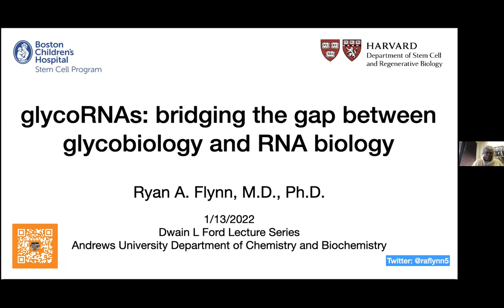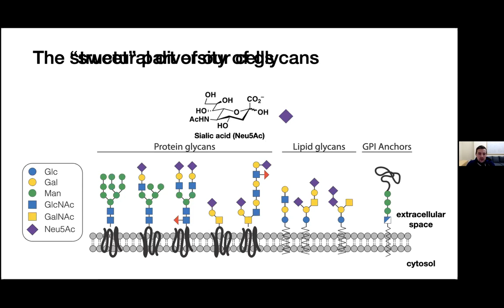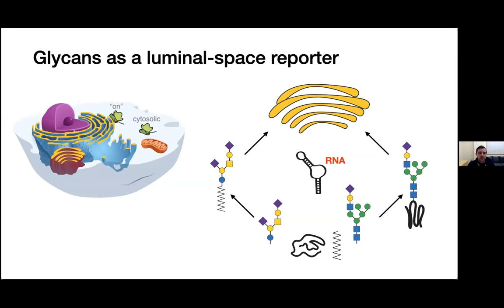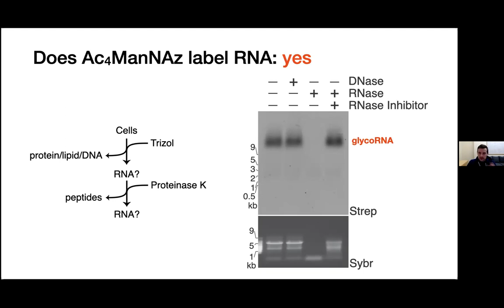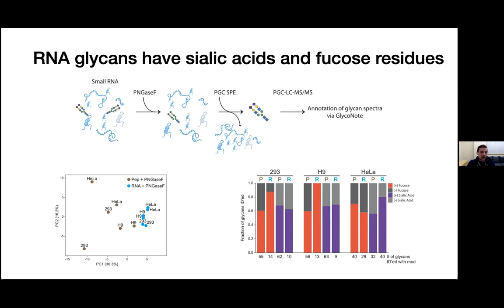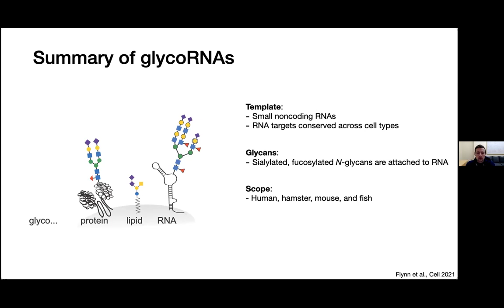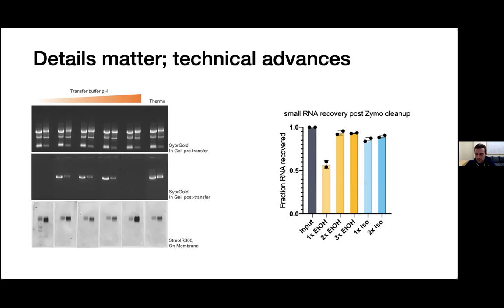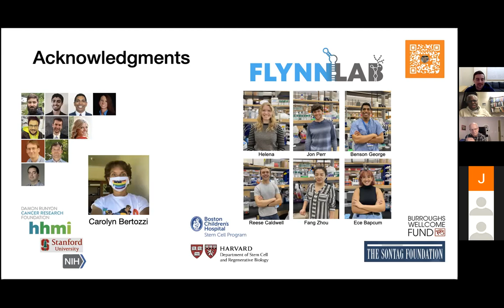Ryan Flynn - Discovery and Function of glycoRNA